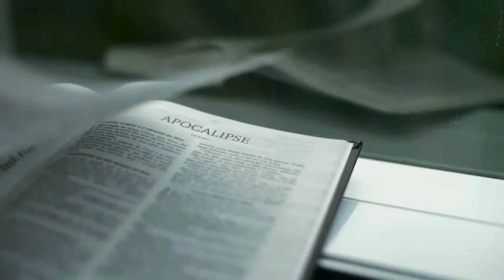JORNAL O PODER DA ESPERANÇA 4ª EDIÇÃO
forma de pagamento facilitada com cartão de crédito e débito